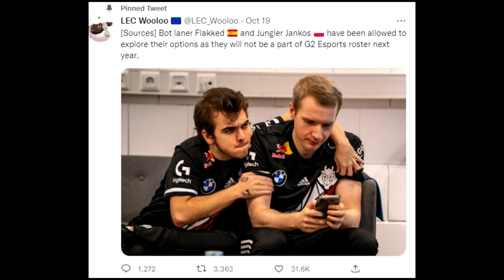G2 Jankos Was NOT KICKED by G2 Carlos Ocelote?! [FUNNY]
- G2 Carlos Is Man of His Word